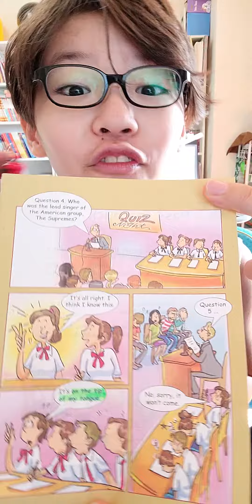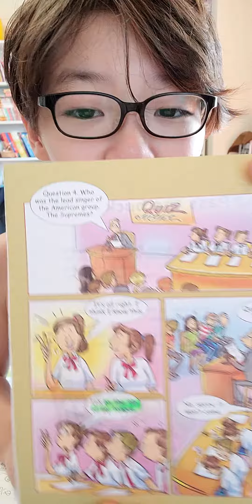한션 Sean : IDIOMS 이디엄 224 《on the tip of your tongue》